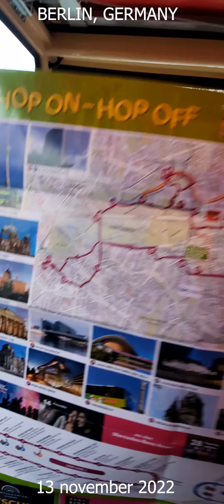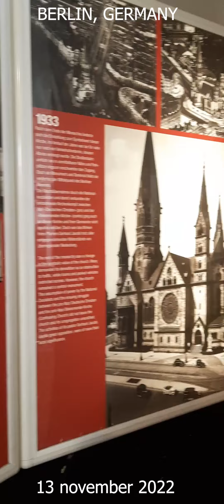Обзорная экскурсия по Берлину на автобусе. 2023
Городской автобусный тур по Берлину.  Hop on hop off tour.